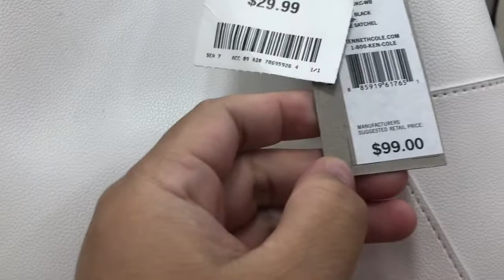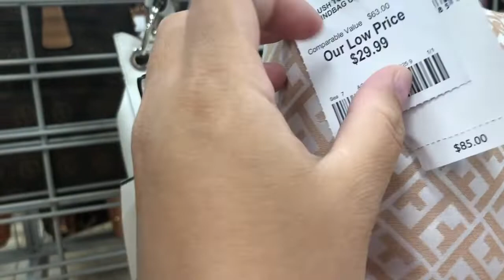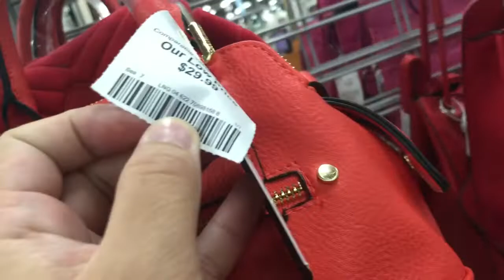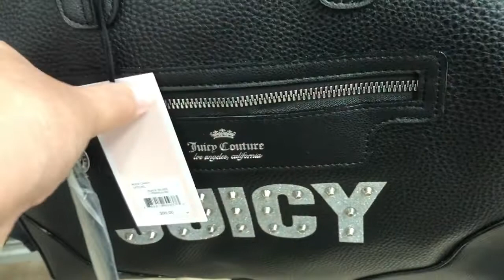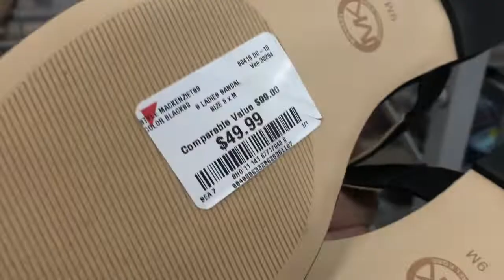BURLINGTON COAT FACTORY HANDBAGS AND SHOES FOR LESS PRICE